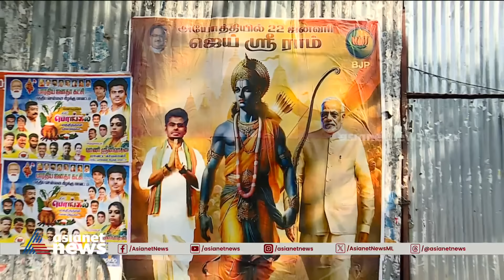കൊച്ചിൻ ഷിപ്പ്‌യാർഡിലെത്തി പ്രധാനമന്ത്രി നരേന്ദ്ര മോദി, വികസന പദ്ധതികൾ വിലയിരുത്തി | PM Modi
കൊച്ചിൻ ഷിപ്പ്‌യാർഡിലെത്തി പ്രധാനമന്ത്രി നരേന്ദ്ര മോദി, വികസന പദ്ധതികൾ വിലയിരുത്തി

Pm Modi | Cochin Shipyard  | Kerala